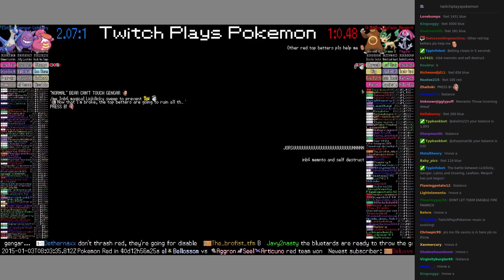Twitch Plays Pokémon Battle Revolution - Match #3662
Match #3662 [Lickilicky, Gengar, Latios] vs [Ursaring, Leafeon, Mesprit]